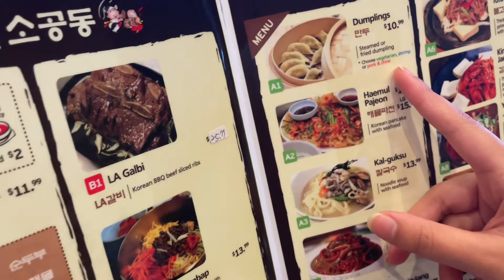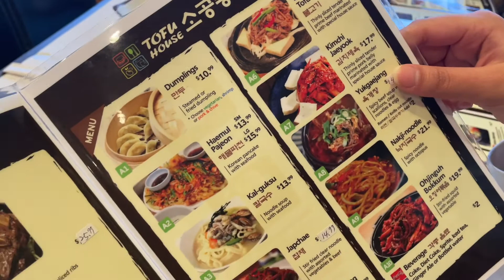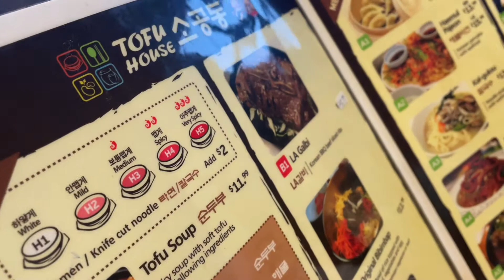Food Review On Pre-Valentine's Dinner | tinie's corner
This vlog is all about food review in the Korean Restaurant  from their menus, to side dish and main food in the Korean Restaurant during dinner before the Valentine's Day. We having a dinner with whole family and friends.